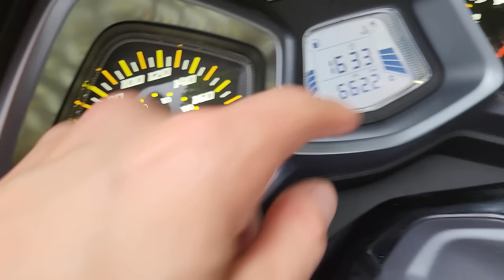TEST RIDE DAFRA CRUISYM 300 | TOP SPEED | TUDO O QUE VOCÊ PRECISA SABER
Feeelhos mais um test ride luxo, dessa vez a Dafra Cruisym 300.

Obrigado Amaro Motos por ceder a moto e confiar sempre no meu trabalho. agenda um test drive com eles feeelhos

Ficha Técnica:
Motor: 4T, SOHC, 1 cilindro Refrigeração: Líquido
Cilindrada: 278,3 cm3
Potência: 27,0 cv a 7.750 rpm
Torque: 2,79 kgf.m a 6.750 rpm
Combustível: Gasolina
Câmbio: CVT
Comprimento: 2.150 mm
Largura: 760 mm
Altura: 1.440 mm
Distância entre eixos: 1.550 mm
Peso seco: 180 kg
Rodas: Liga Leve
Pneu dianteiro: 120/70 - 14"
Pneu traseiro: 140/60 - 13"
Freio dianteiro: Disco ABS 260 mm
Freio traseiro: Disco ABS 240 mm
Suspensão dianteira: Telescópica, 88mm de curso
Suspensão traseira: Bichoque, 75mm de curso
Tanque de combustível: 12 L
Reserva: 2,5 L
Carregador de celular: USB
Iluminação: Full LED